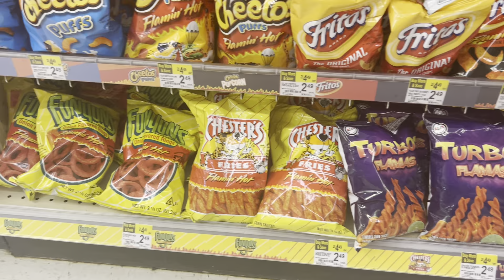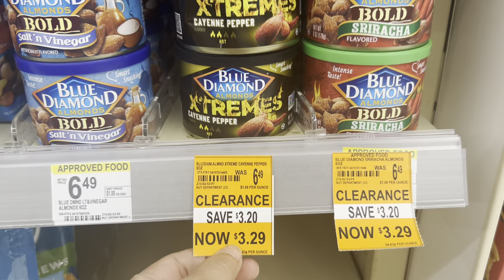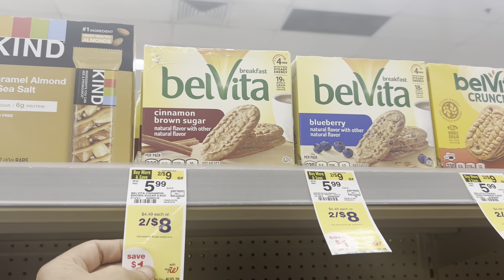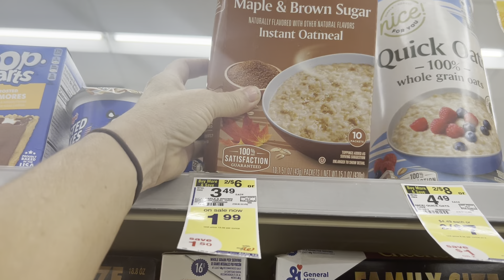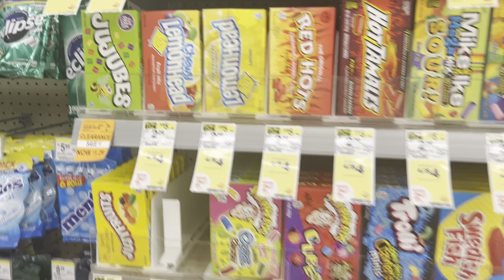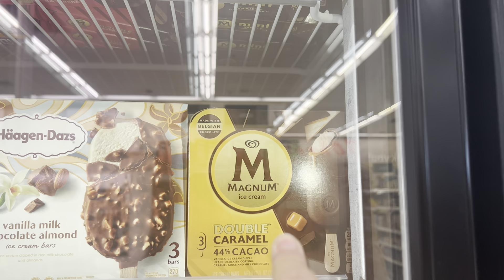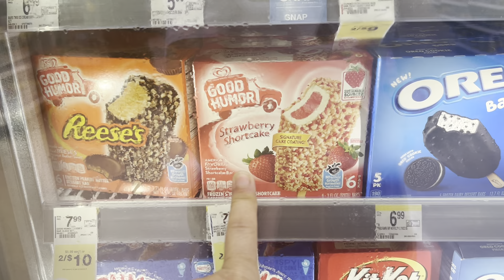🚌💨CATALINA NO ANUNCIADA😱💥ARRANCAMOS ‼️BOTANAS